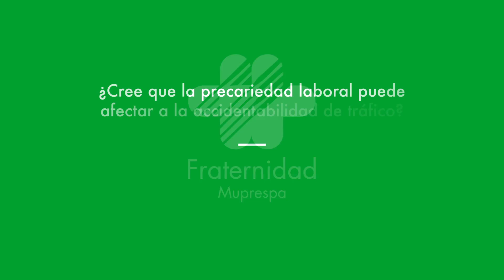Seguridad Vial laboral (Entrevista a Ana García)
De 0 a 100 en Seguridad Vial: Tecnología & Concienciación Vs Accidentes.

Jornada en CaixaForum Madrid el 7 de junio de 2018.

Entrevista a Ana García de la Torre, secretaria de Salud Laboral y Medio Ambiente de la Comisión Ejecutiva Federal de la Unión General de Trabajadores (UGT).